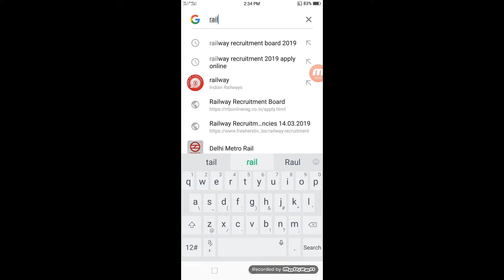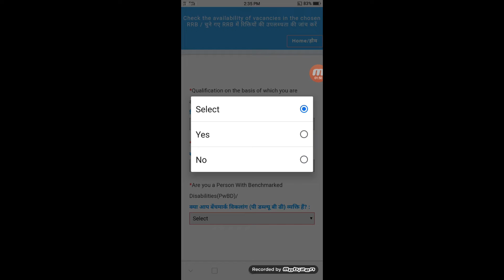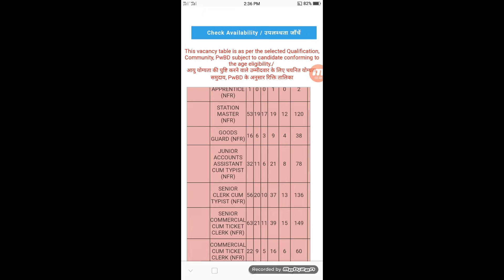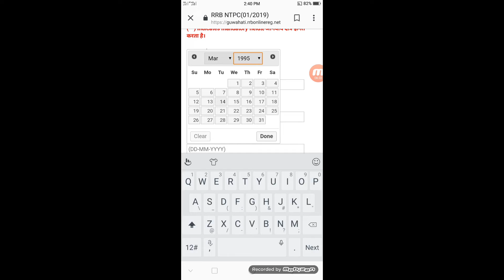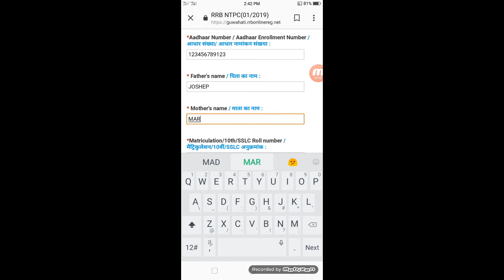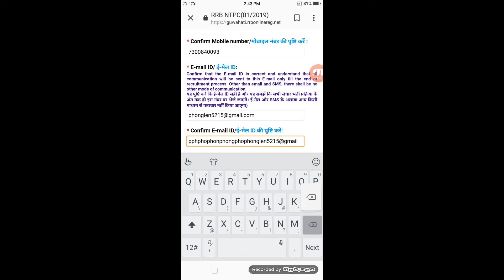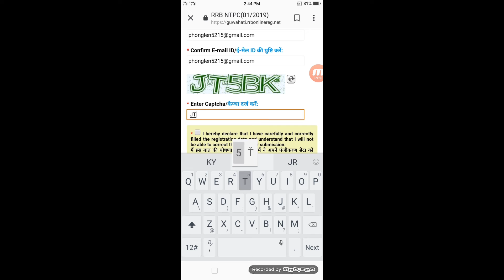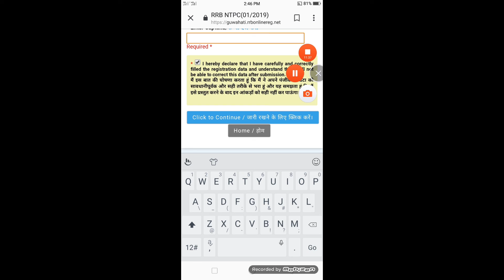How to apply for railway recruitment online by oneself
Video especially for those who in need of job